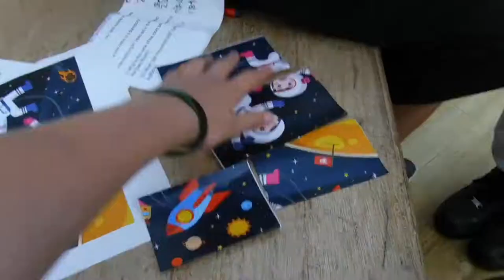Highfield Highreach Holidays 2021